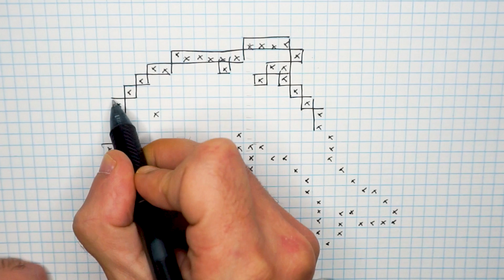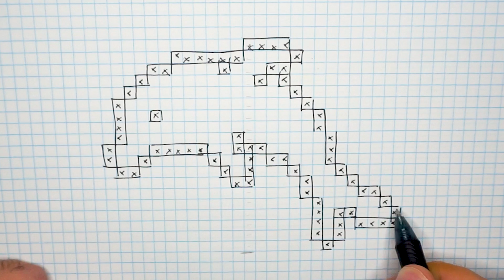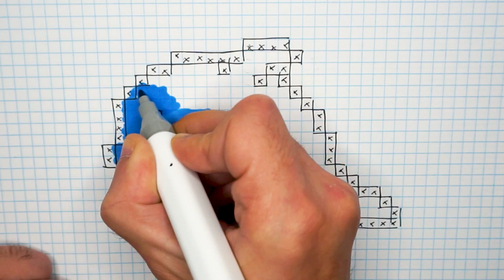Handmade Pixel Art - How to draw a Dolphin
Pixel Art Hecho a mano  - Cómo dibujar un Delfín
Handmade Pixel Art -Comment dessiner un dauphin